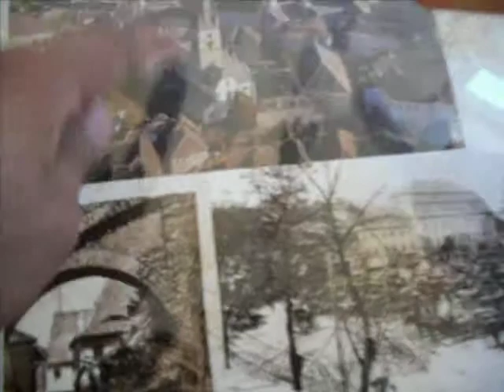"Lunca Sibielului" Lobby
Maria showing me the lobby of their famous hotel for tourists in Sibiel, Romania